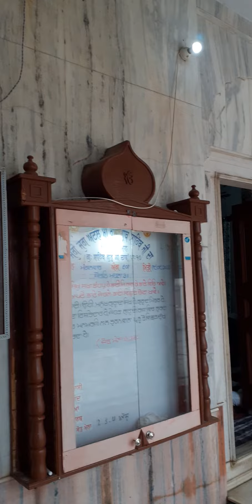Mela at Guru ki Dhaab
mela at historic place guru ki Dhaab near Ajit Gill, the native village of Iqbal Singh Gill.